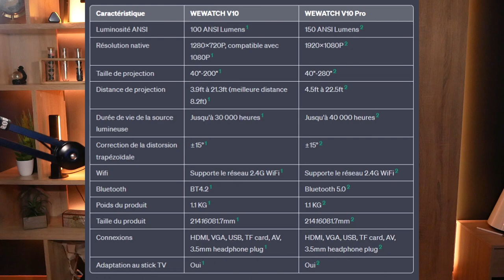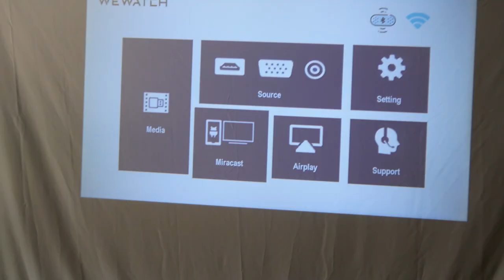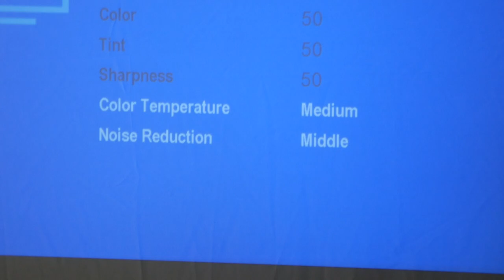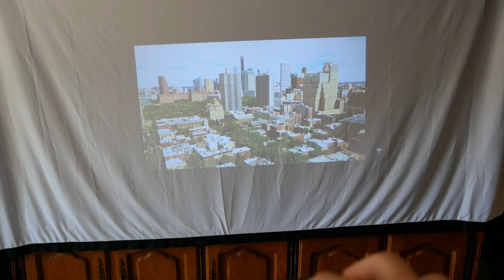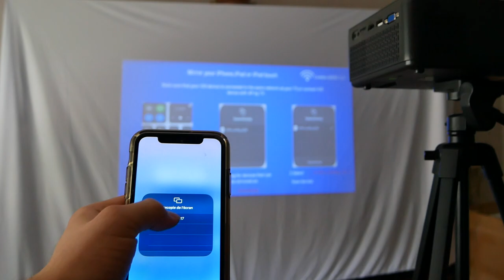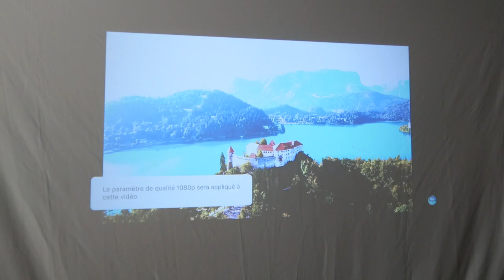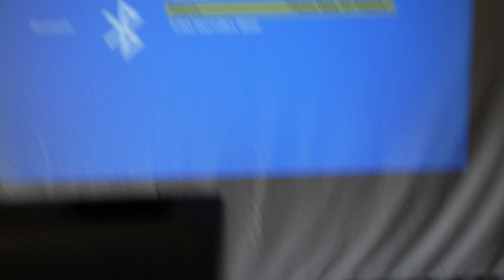Un Vidéoprojecteur HD à moins de 100€ pour l'été ! (WEWATCH V10 PRO)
Découvrez le vidéoprojecteur HD WEWATCH V10 PRO à moins de 100€ pour l'été ! Avec sa résolution native de 1080P et sa luminosité de 150 lumens, il offre une excellente qualité d'image. Profitez d'une projection allant jusqu'à 280 pouces avec correction du trapèze de ±15°. Connectez-le facilement à des appareils Android, iOS et Windows grâce à sa compatibilité avec le mirroring. Les connexions intégrées incluent HDMI, VGA, USB, TF card, AV et une prise pour écouteurs de 3,5 mm. Son design compact, son haut-parleur stéréo HiFi avec Bluetooth 5.0, et son trépied pliable en font un choix pratique. Offrant une durée de vie de la source lumineuse allant jusqu'à 40000 heures, c'est un vidéoprojecteur polyvalent pour vos besoins de divertissement.

Prix d'origine : 109,99 €
Vente estivale : 79,99 €
Date de promotion : jusqu'au 25 juillet